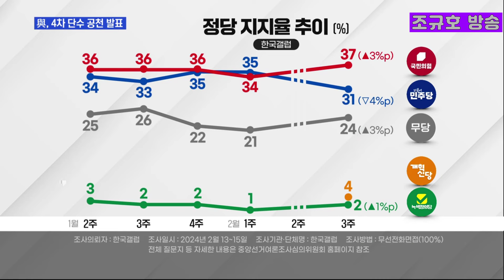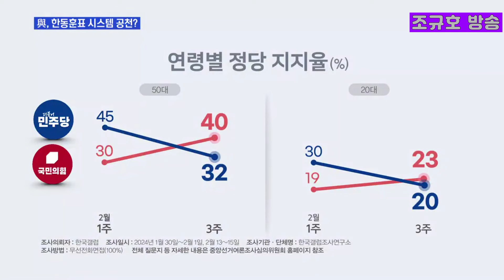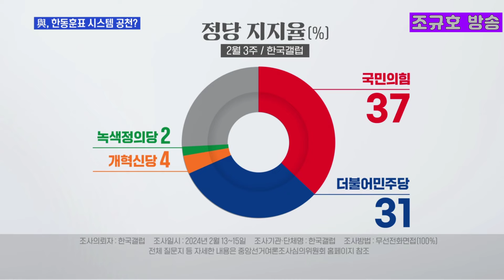현역·용산 출신 대거 경선 … '한동훈표 시스템 공천' 평가는 2024 02 18